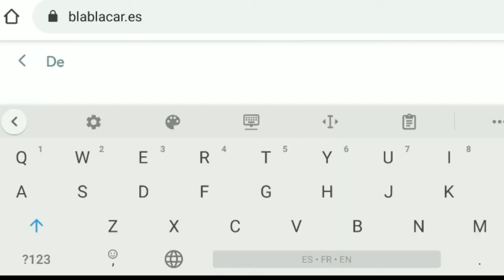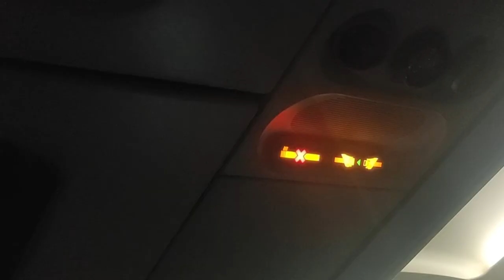✈️ VOLAR CON VUELING: ¿Cómo es? ➕ BlaBlaCar: ¿Cómo usarlo? 🤔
✋ El precio que sale en el vídeo incluye una maleta de mano y un bolso pequeño, comprando el pasaje más barato con VUELING (ventaja que no ofrecen otras aerolíneas low-cost como Ryanair).

🔴¿Qué llevo en mi mochila?